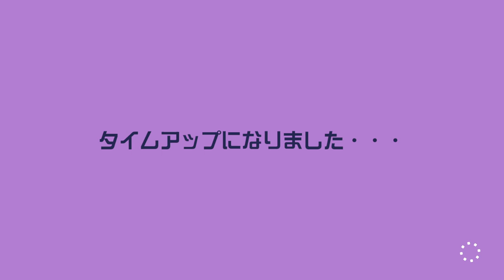【悲報】全員にいたずらした結果www スーパーマリオメーカー2 みんなでバトル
やっぱりバトルはこうでなくちゃｗ